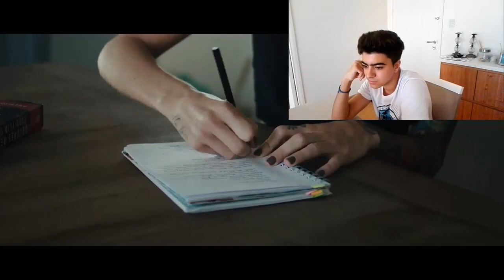DUKI - Si Te Sentis Sola (Oficial). Shot by Ballve | REACCION Juani Fer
nos vemos en el próximo video chau chauu